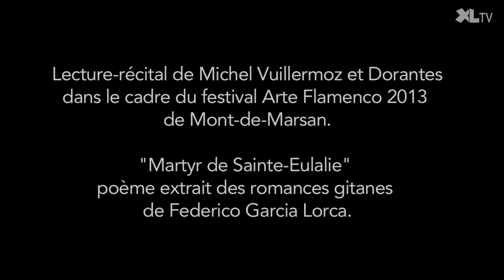Dorantes et Vuillermoz - Martyr de Sainte-Eulalie (Festival Arte Flamenco 2013-Mont-de-Marsan)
Lecture musicale du poème de Federico Garcia-Lorca.
- Lecture: Michel Vuillermoz
- Piano: Dorantes